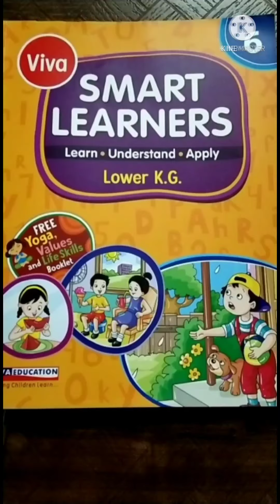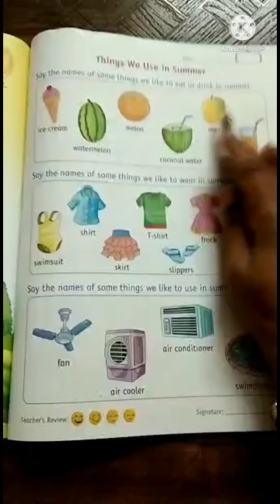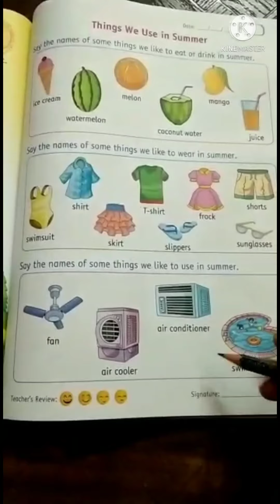24/11/21 JR KG CBSE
book number 6 pg number 48,49,50,51 poem summer , what we use in summer
Hindi Dictation अ से ऐ